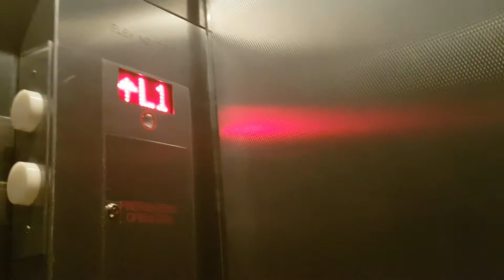Elevator @ H&M in Salt Lake City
Floors - 3 (P1,L1,L2)
Capacity - 5000LBS